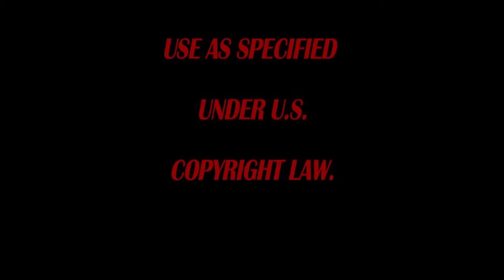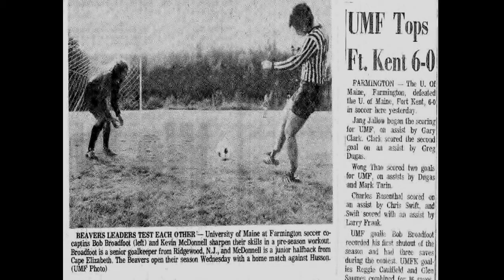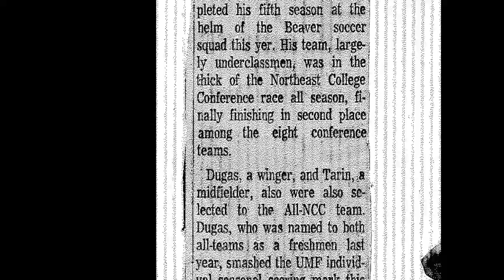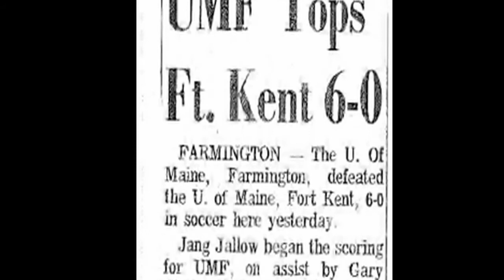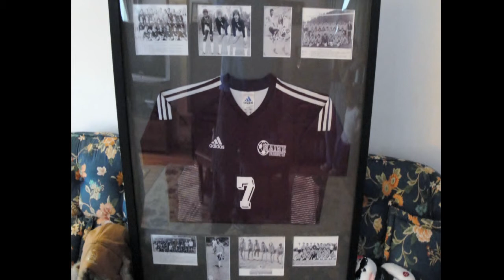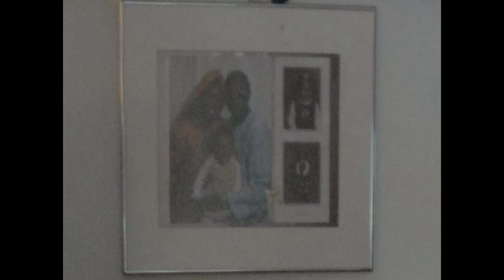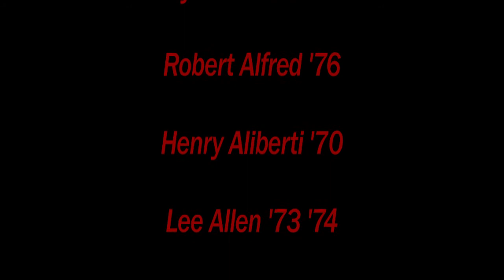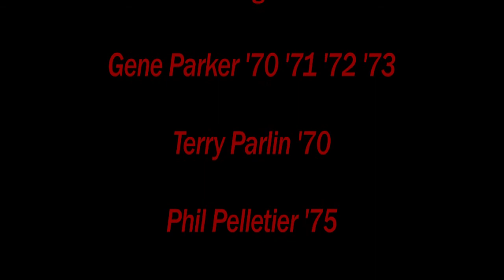Coach Gordon Tribute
Coach Roy Gordon was the Head Men's Soccer Coach at the University of Maine Farmington from 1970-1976 and then at the University of Mary Washington from 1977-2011. During that time he accumulated 432 wins and he affirmed his place as one of the best college soccer coaches in the country.

This video serves as a tribute to Coach and features many of his former players whom he greatly influenced during their college careers.